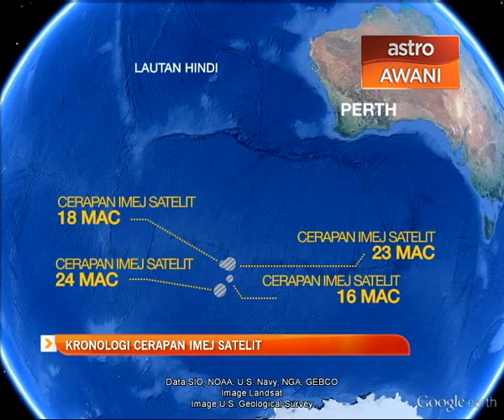Kronologi cerapan imej satelit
Berikut adalah kronologi cerapan imej satelit di selatan Lautan Hindi.